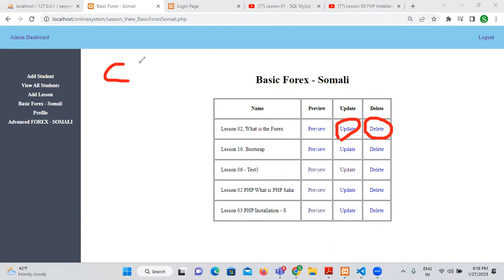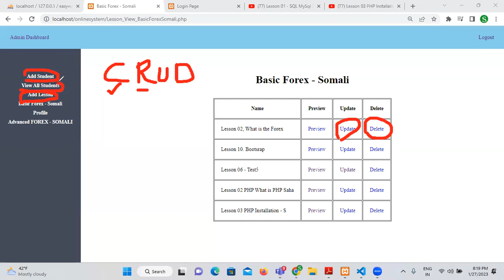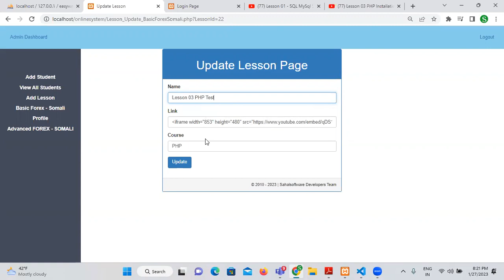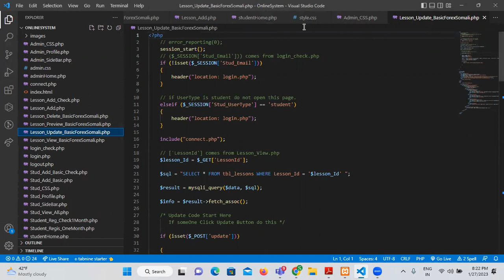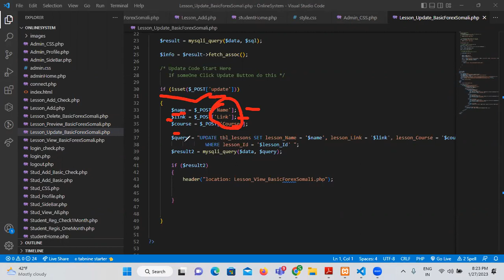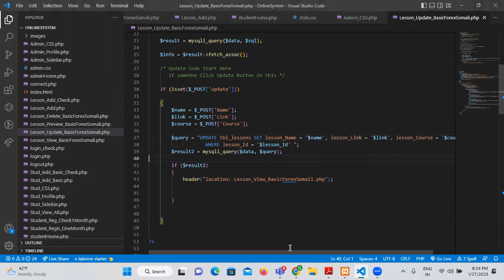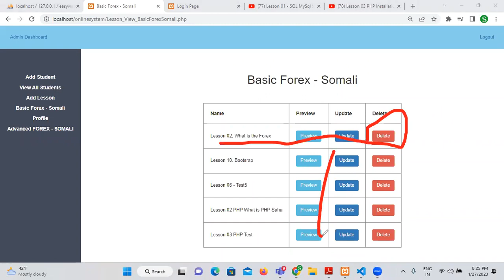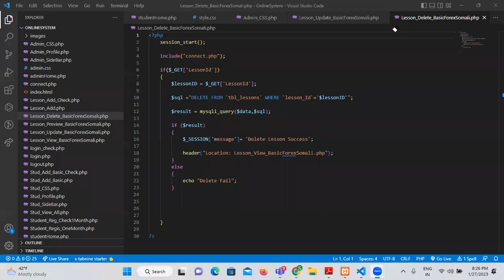Lesson 12. PHP MySQL Project | Update and Delete Lesson | Afsoomali ku baro - Sahalsoftware